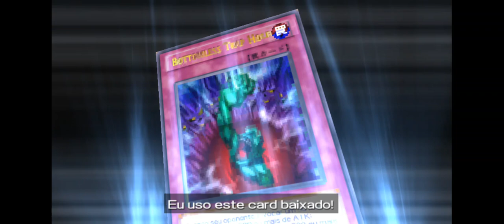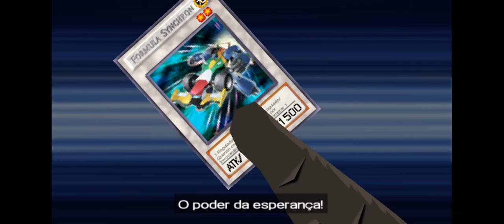Yu-Gi-Oh 5D's Tag Force 6 PT-BR Fudo Yusei VS Crow Ghost PPSSPP 🤜🏻🤛🏻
Jogo: Yu-Gi-Oh 5D's Tag Force 6

Console: PSP